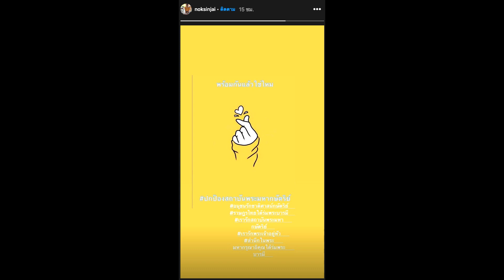นก สินจัย โพสต์ปลุกใจ ถามพร้อมกันแล้วใช่ไหม ติดแฮชแท็กเพียบ#super star dara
นก สินจัย โพสต์ปลุกใจ ถามพร้อมกันแล้วใช่ไหม ติดแฮชแท็กเพียบ
ช่วงกระแสการเมืองร้อนแรง การชุมนุมขับไล่รัฐบาลแผ่ขยายไปทั่วทุกพื้นที่ของประเทศไทย ขณะที่อีกด้านหนึ่งก็มีกลุ่มประชาชนที่ออกมาแสดงพลังปกป้องสถาบัน